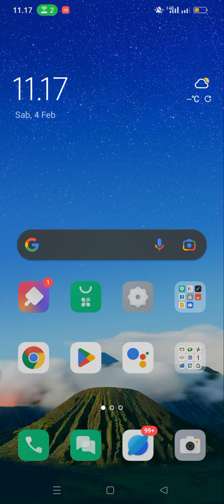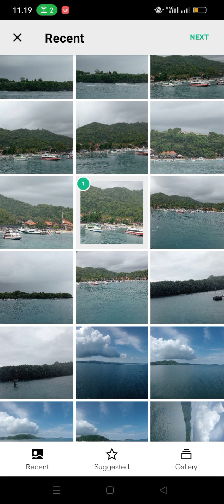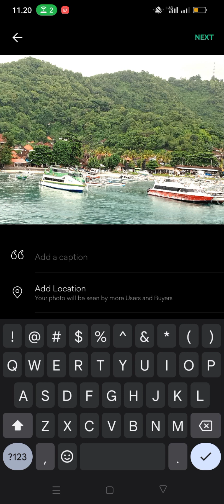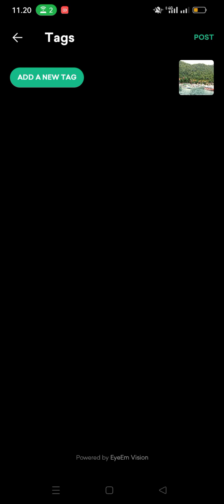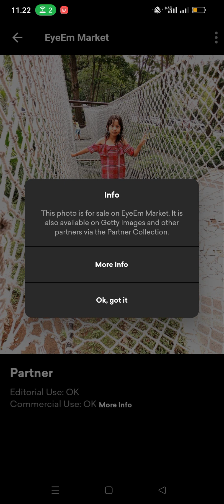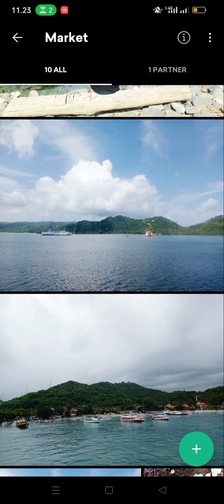Cara Jual Foto Online di Aplikasi Eyeem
Cara Berjualan Foto di Aplikasi Eyeem

eyeem selected for partner,eyeem under review,eyeem market,eyeem on market,eyeem partner vs selected for partner,eyeem photography